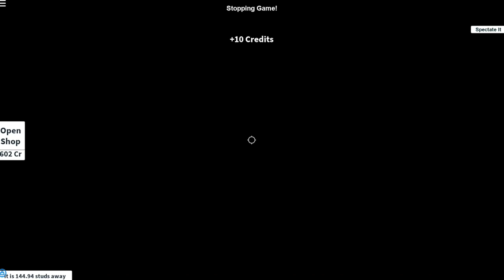Roblox Extreme Hide and Seek! / That's a CUTE SPIDER! / Gamer Chad Plays